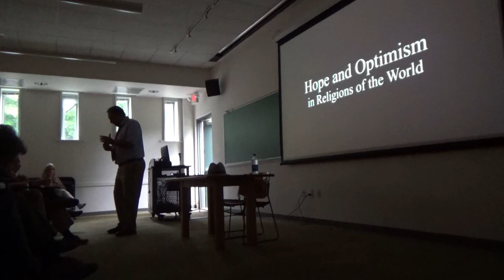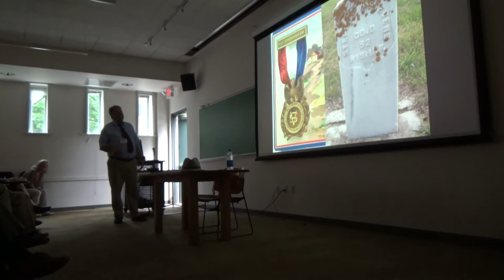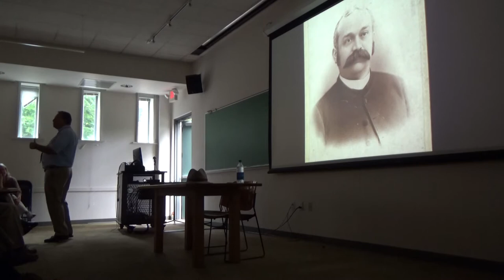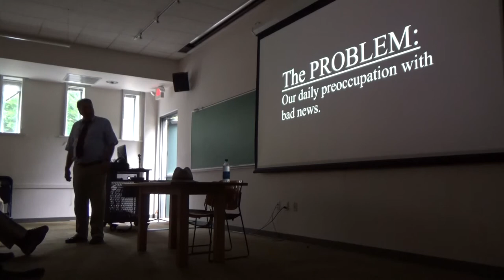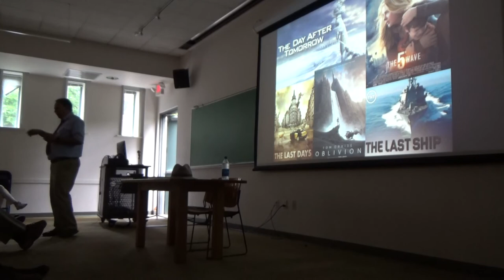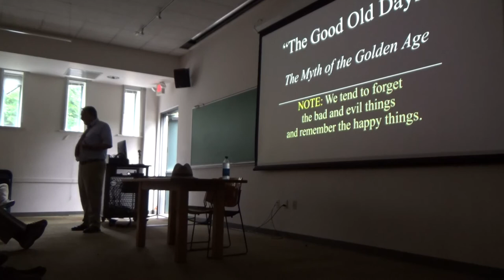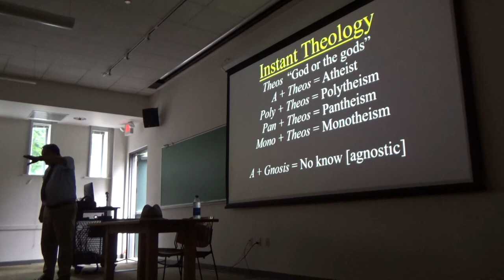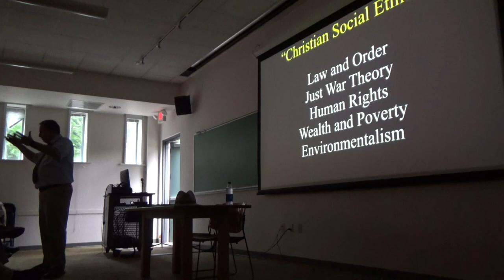Hope and Optimism in Religions of the World Part 1 of 2 9/21/18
Rev. Dr. Mark D. Isaacs